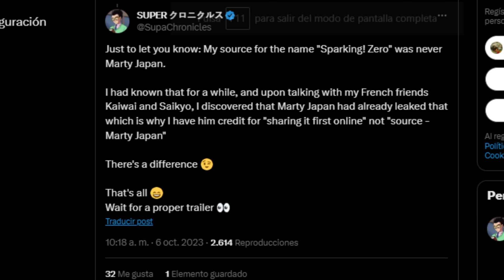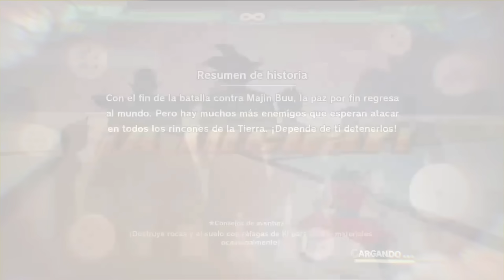Se REVELA BRUTAL NOTICIA del TENKAICHI 4! SE CONFIRMA y su NOMBRE OFICIAL ES: SPARKING ZERO!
ES OFICIAL! el NUEVO TENKAICHI 4 es una REALIDAD! Hace unas cuantas horas en JAPON, Los de BANDAI registraron los derechos del nuevo budokai tenkaichi 4 bajo el nombre de SPARKING ZERO! titulo como sele conoce alla a los TENKAICHI
Esto nos CONFIRMA LA SALIDA del VIDOEJUEGO y NOTICIAS nuevas en los PROXIMOS dias con el Evento de la COMICON.